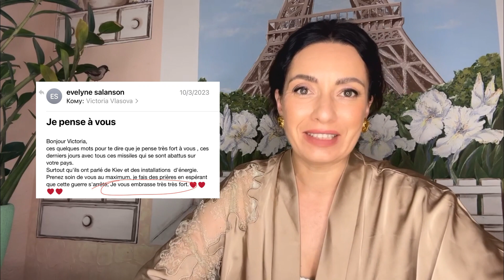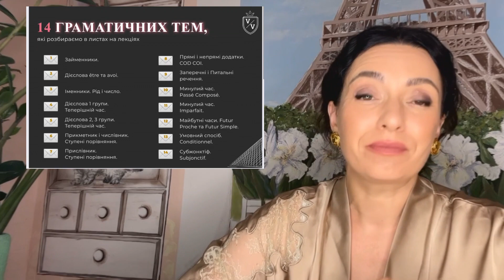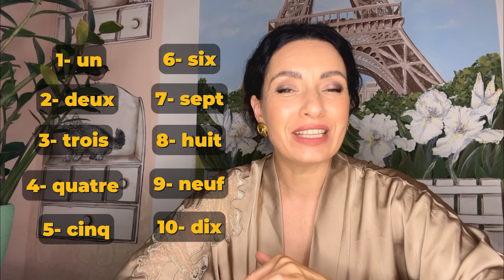15 найкрасивіших французьких слів | Уроки французької мови | Вікторія Власова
У цьому відео ми познайомимося і вивчимо 15 найкрасивіших слів чарівної французької мови для початківців, які закохають вас у цю неймовірно гарну мову.
Étoile, Mélodie, Émerveillement, Sérendipité, Aurore, Éclatant , Éternité та багато інших слів, які звучать як мелодія душі. Вивчай французьку з задоволенням!

📣Реєструйся на курс та практикум, аби вільно висловлювати свої думки французькою

✅СТАРТ 21 серпня

ПРОБЛЕМИ, ЯКІ ВИРІШУЄ КУРС-ПРАКТИКУМ РОЗМОВНА ФРАНЦУЗЬКА ЧЕРЕЗ ЛИСТИ 👇

1. Відсутність системи у навчанні
2. Ступор в голові, коли до вас звертаються, обираєте мовчати аніж говорити
3. Невеликий запас слів, виразів та граматики, щоб вільно висловлювати свою думку
4. Не чуєте, не розумієте, що кажуть французи
5. Маєте психологічні блоки, страхи говорити

💌РОЗМОВНА ФРАНЦУЗЬКА ЗА ЛИСТАМИ МОЄЇ МАМИ ЕВЕЛІН З ПАРИЖУ
Для Рівнів А1, А2, В1, В2

21-денний практикум, після якого ти будеш легко розуміти і говорити французькою в різних життєвих ситуаціях

Познайомитися зі мною ви можете за посиланням.